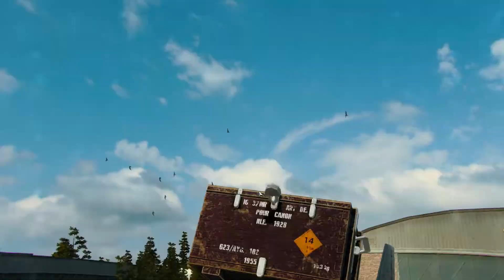World Of Warplanes 2.0 || Box opening